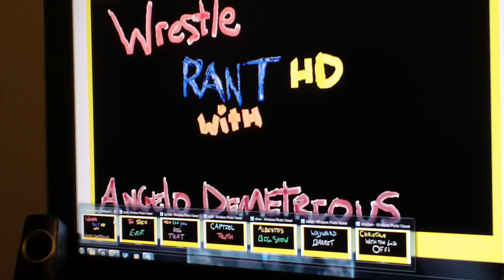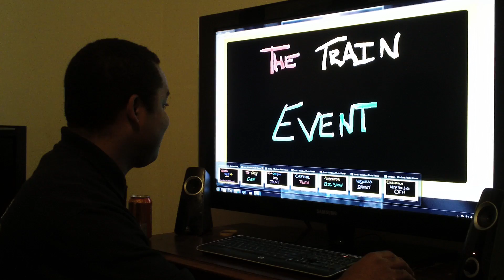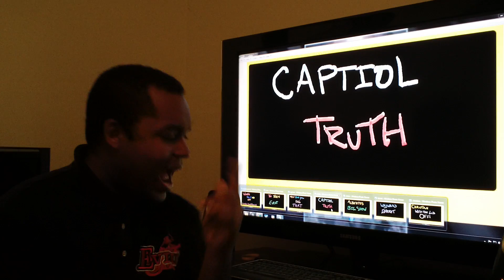wrestlerant HD Episode 7 part 1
America's #1 Professional Wrestling Rant show!